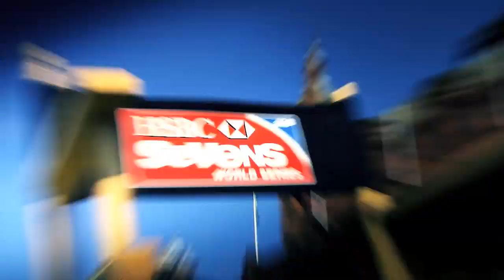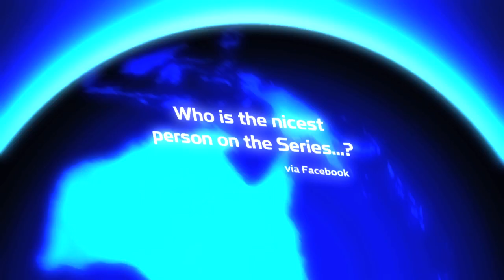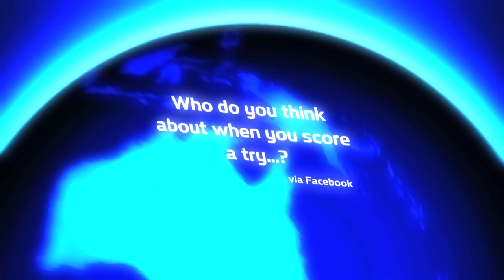Sevens players try the bagpipes in Scotland - HSBC Rugby 7's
Round 8, HSBC Sevens World Series players try the bagpipes in Glasgow.